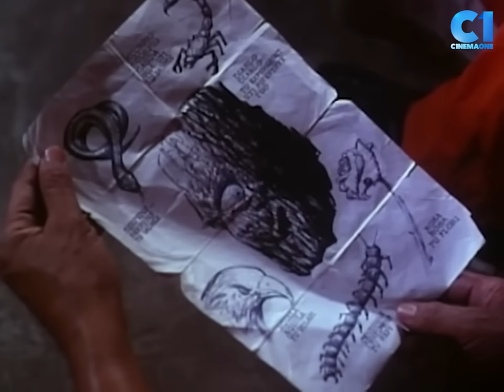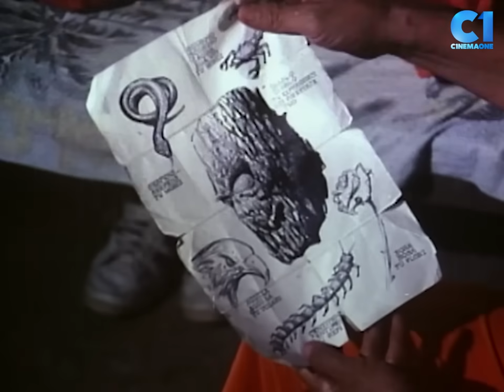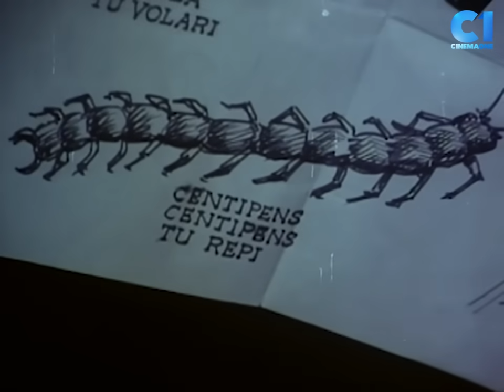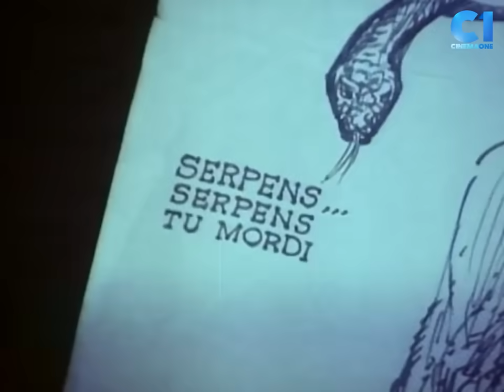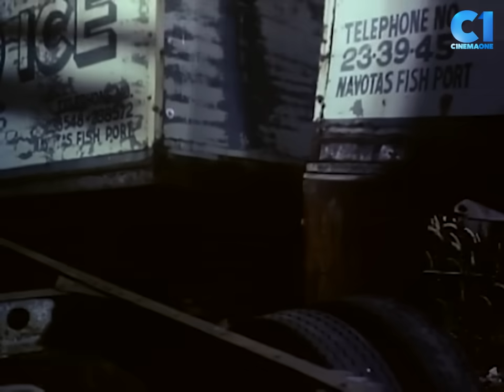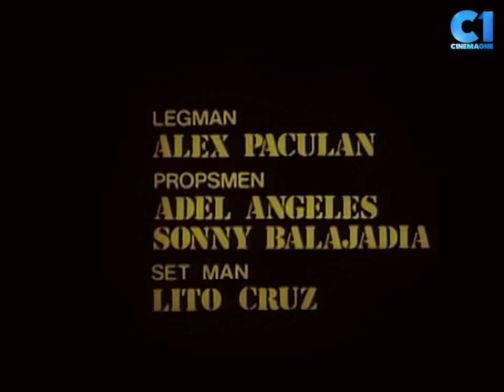‘Joaquin Bordado' FULL MOVIE | Ramon Revilla, Tanya Gomez, Janice Jurado | Cinema One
‘Joaquin Bordado’ FULL MOVIE
May kapangyarihan ang mga tattoo! 💙